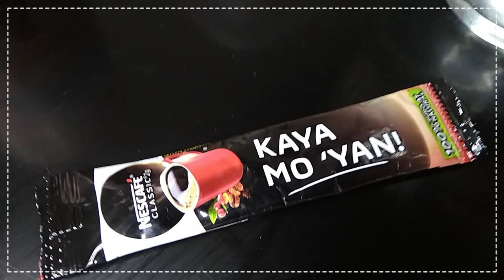Sikreto Para Hindi Dry ang Graham Cake!! | Mango Mallows Graham Cake Recipe | Ann'sPH Channel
Video Title: Sikreto Para Hindi Dry ang Graham Cake!! | Mango Mallows Graham Cake Recipe | Ann'sPH Channel

Hello, guys! In this video, we will do another dessert. Ang handa na hindi gaanong inilalabas sa pyestahan dahil paniguradong ubos agad. This isn't a typical graham cake, this is a mango mallows graham cake!! Perfect for kids and all ages. And i will also share the secret para hindi maging dry ang graham cake!! Enjoy watching! Thank you!

Ingredients:
1 pack M.Y. San Grahams (Chocolate Crackers)
1 pack M.Y. San Grahams (Honey Crackers)
1 stick Nescafe Classic
1 cup water
1 can (370 ml) Alaska Crema-Asada
2 cups Marshmallows
1/4 cup Sprinkles
1 cup Diced Mango